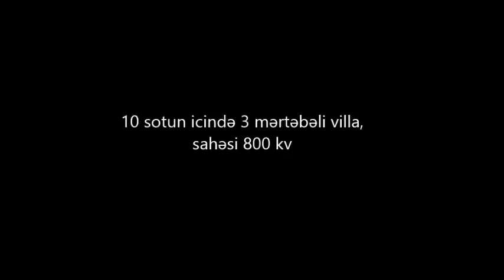В Приморске продается Вилла за 950 000 AZN/ Недвижимость в Баку / عقارات في باكو